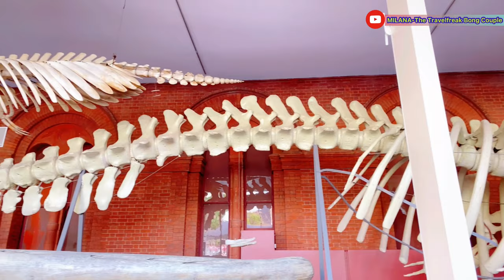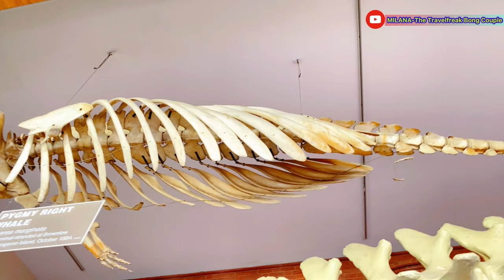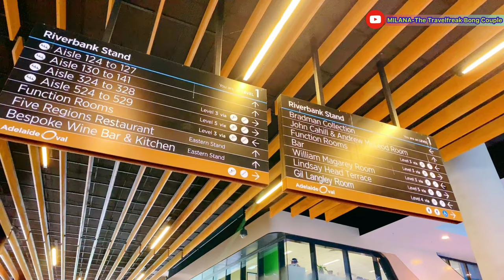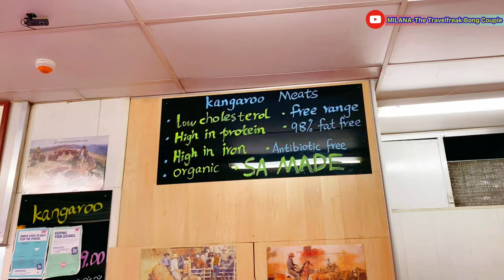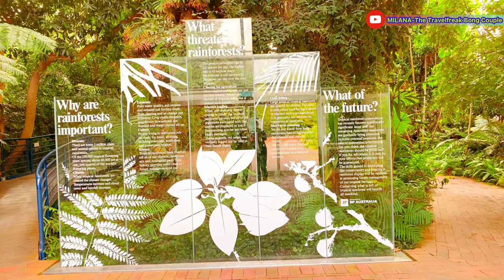Adelaide City Vlog◆Must visit places in Adelaide City◆Travel Australia◆Explore South Australia◆Ep1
Looking for tips on things to do in Adelaide South Australia? As part of our city guides series, check out this vlog to have an idea about the must visit
places in Adelaide City. Adelaide is often the ‘forgotten’ city of Australia or considered ‘for the old fogies’ because it’s more food and wine country.
That said, Adelaide is one of the greenest cities in the world, the most affordable city in Australia, and they have a huge passion for sport and the arts.
Adelaide has the best of everything Australia offers within 20-minutes of the city centre – who wouldn’t love that?
Best of all, there’s minimal traffic problems in Adelaide.

* ANTI-PIRACY WARNING *
©Ananya Gupta & MILANA-The Travelfreak Bong Couple

Thanks for all your support and liking the video. Sharing the video and leaving a comment is always appreciated!!